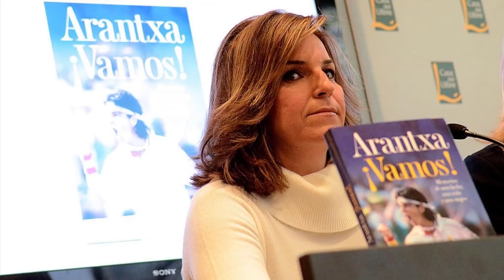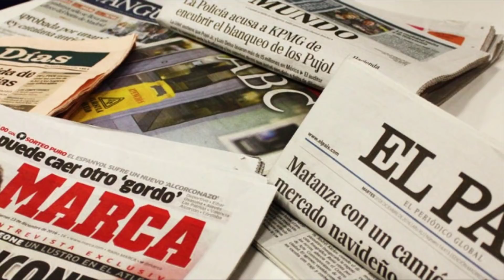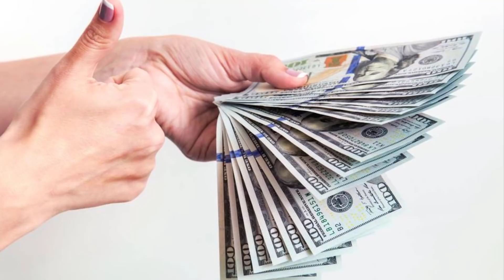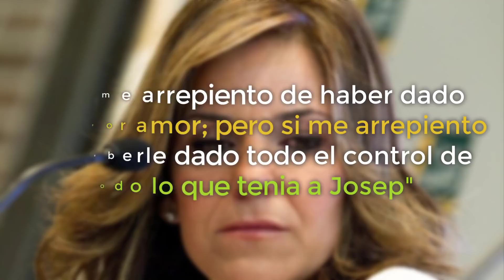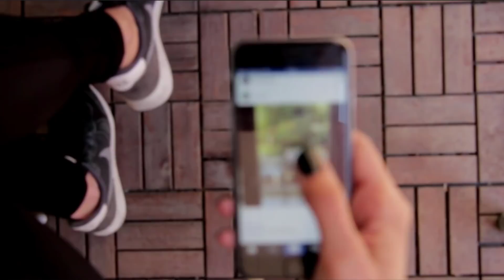EL GIGOLO QUE LE QUITO TODO A RANXA SANCHEZ LA TENISTA EX NUMERO 1 DEL MUNDO ''QUEDO EN LA RUINA '